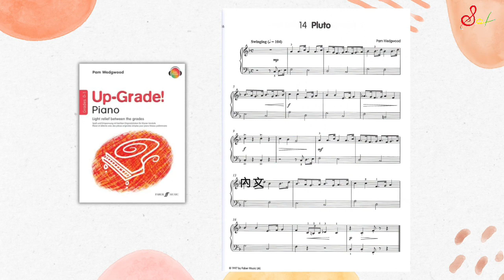Up-Grade! Piano, Grades 0-1_14 Pluto